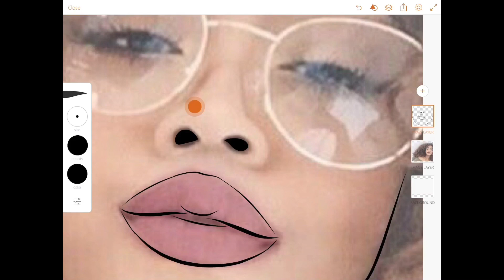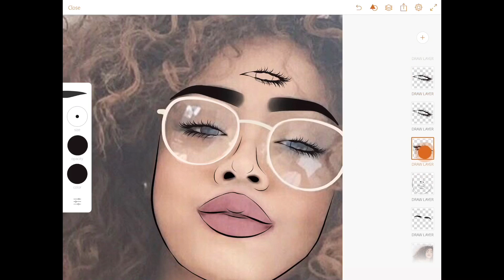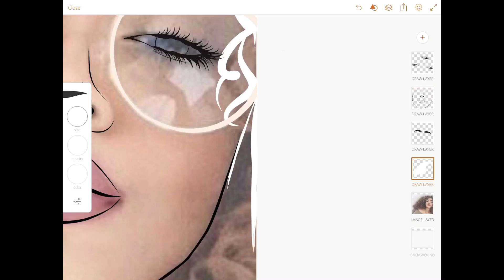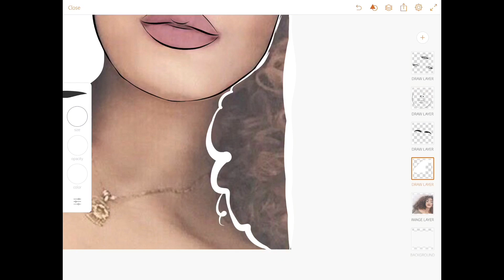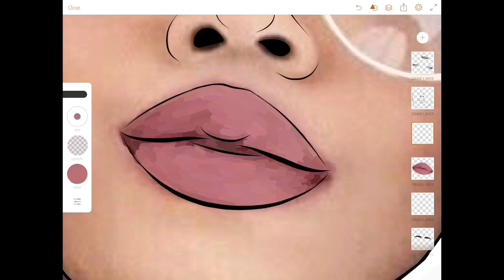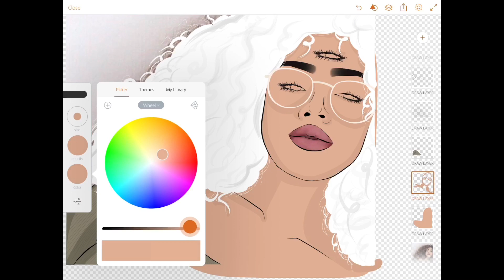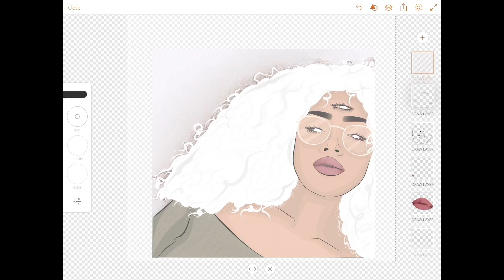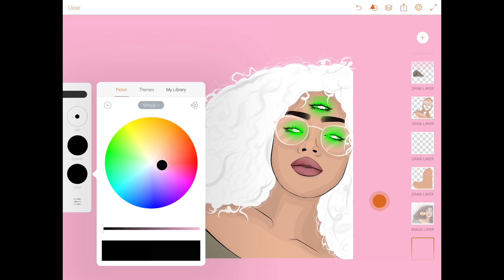Adobe Draw Tutorial | Third eye